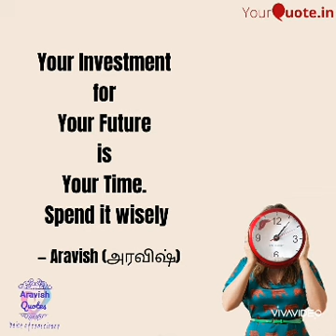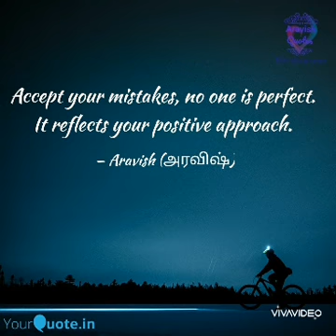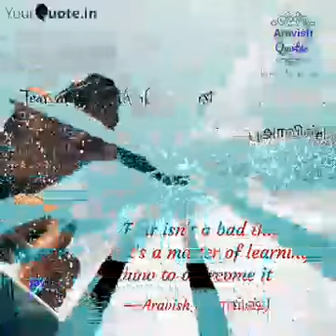Quotes on learnings of life|| quotes will change Ur mind and life || positive quotes | Truth of life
Life lessons are invaluable,  it is unique and differs person to person. Quotes are the best way to express the inner feelings.